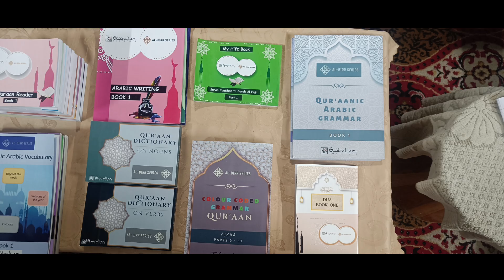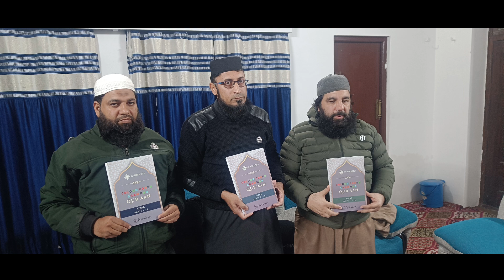قرآن مجید کے تعلق سے بڑاکام the holy Quran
انٹرویو مولانا معاذ ابراہیم افریقی مفتاحی